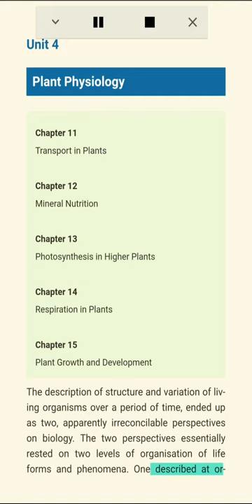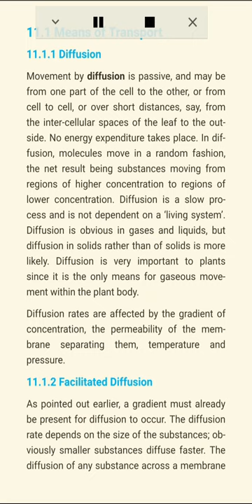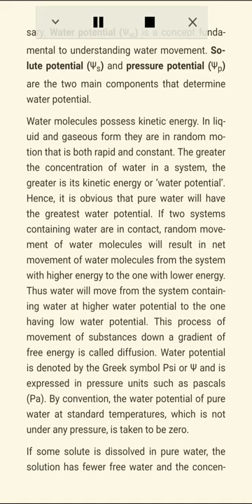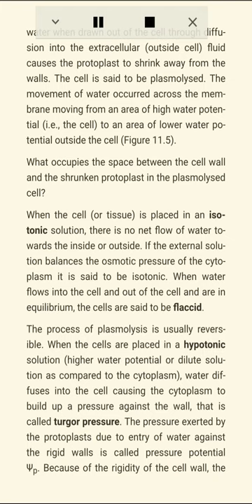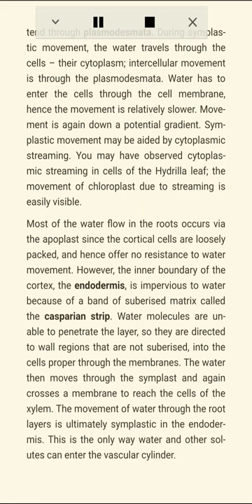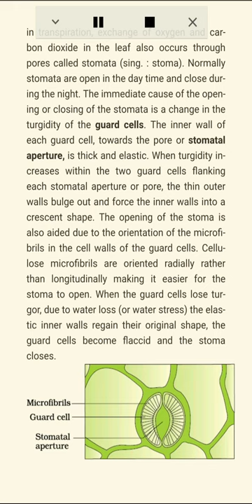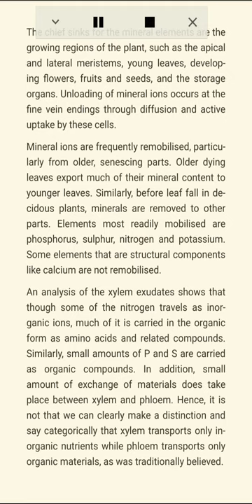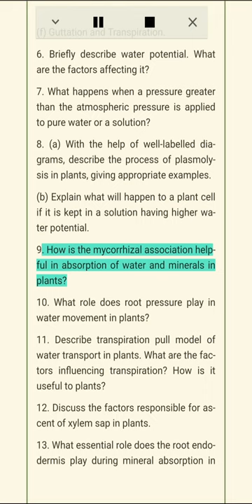Chapter 11 Transport in Plants Class 11 Biology NCERT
This is the audio book version of the ‘Biology Textbook’ Class11 NCERT book.